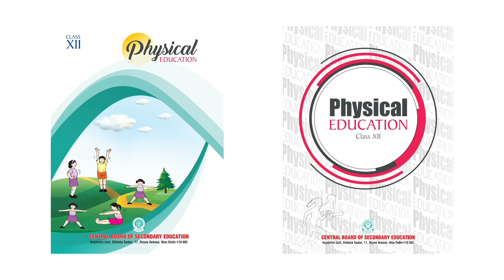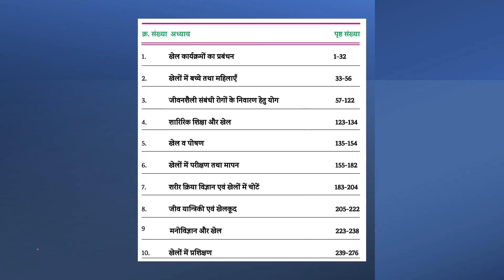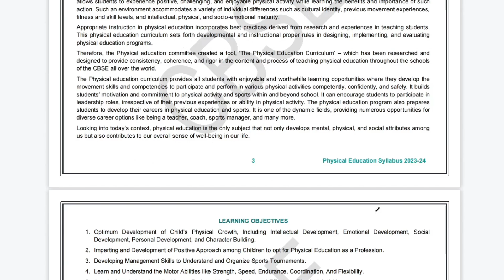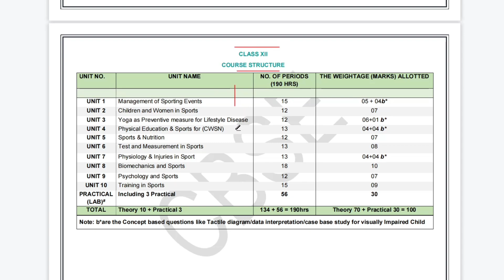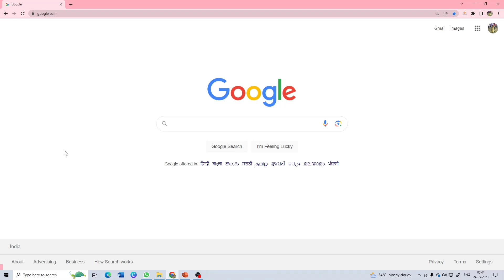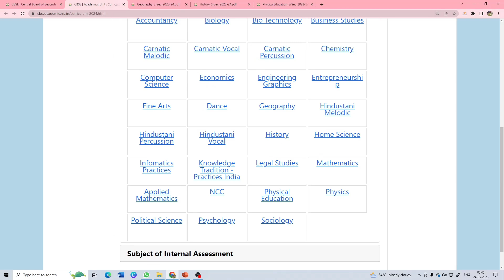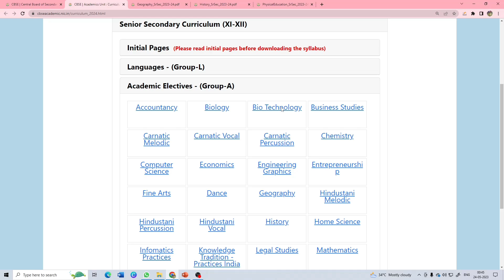class 12 physical education syllabus 2023-24 | class 12 physical education syllabus 2023-24 in hindi